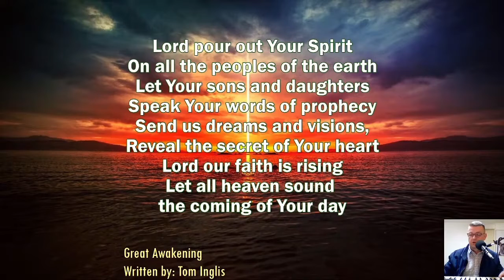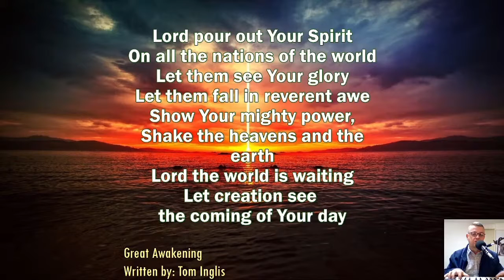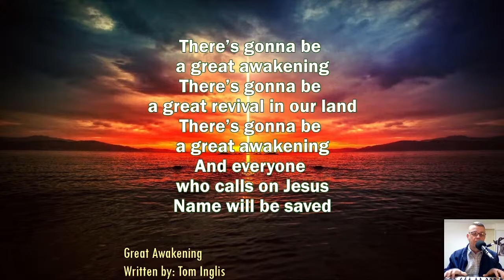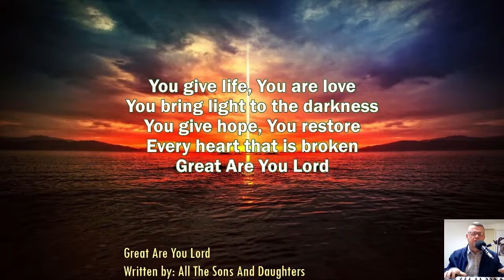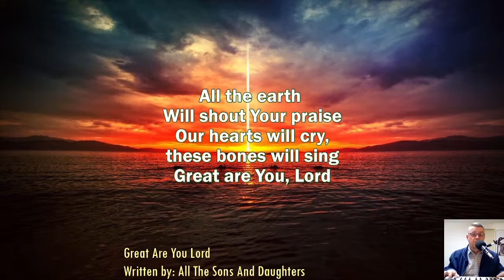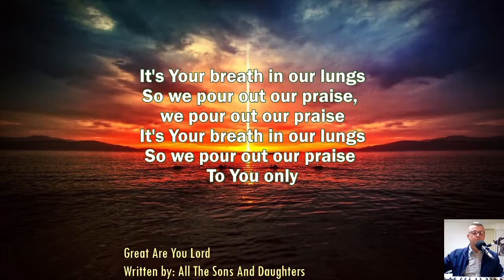Great Awakening-Inglis-Great Are You Lord-All the Sons and Daughters-Christopher Booth-170522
Great Awakening-Inglis-Great Are You Lord-All the Sons and Daughters-PsChrisB-170522

G'day

When you awake to a new day, is it with dread and uncertainty, fear of the unknown,  anxiety, helplessness, overwhelmed by everything you have to do, or the circumstances you find yourself in beyond your control or even of your own doing?
- Maybe you couldn't even sleep, worrying and wondering about today and tomorrow.

Lamentations 3:22-23 NIV
"Because of the Lord's great love we are not consumed, for his compassions never fail.

- It's time to simply pray 'Lord, I can't handle this on my own, I lay out all down, surrendering all.
Today I start afresh with Your Holy Spirit,  breathe on me and fill me with peace, wisdom, strength, joy, perseverance, grace, favour and love.
Lord, if there's anything else I'm lacking, fill me with that too.
If there's anything or anyone in my life that's not part of your plan, I surrender them to you
Amen

- Let us awaken with confidence that He is with us and will never forsake us, and expectancy of his blessings for each new day.

Do not be afraid or terrified because of them, for the Lord your God goes with you;
he will never leave you nor forsake you.'
The Lord himself goes before you and will be with you;
Do not be afraid;
do not be discouraged.'"

Philippians 4:6-7
And the peace of God, which transcends all understanding, will guard your hearts and your minds in Christ Jesus."

Matthew 6:33-34
"But seek first his kingdom and his righteousness, and all these things will be given to you as well.

PsChrisB